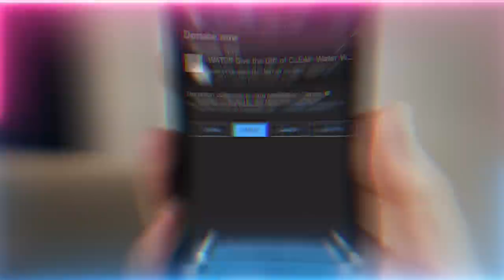The Walking Cane: A Symbol of Sunnah and Love for all of God's Prophets | Sufi Meditation Center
Video Chapters :
00:00 Opening of the Holy Month of Rajab
01:35 We start the month when Sayyidina Muhammad ﷺ starts
02:25 The awrads (daily practices) and du’as (supplications) of Rajab
04:32 This is the month to do good deeds
06:10 We are asking for nazar (gaze) of Prophet ﷺ
06:31 You are an ambassador for your family and those who will come after you
07:03 Rajab is the month of 63
07:31 Truthfulness to love
09:49 Expressing your love for Allah (AJ) through loving Prophet ﷺ and his holy sunnah
12:42 Every sunnah has a reality and support of the holy companions
15:53 Don’t come with actions, come with love

Recorded : 20230121